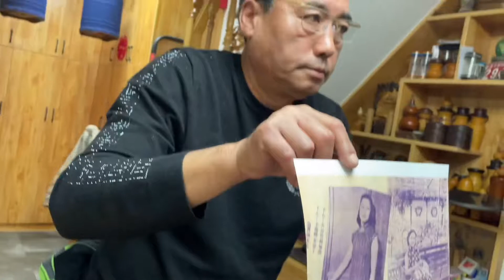北京胡同六哥展示母亲相片，聊淘气糗事，买100个山楂丸当糖吃